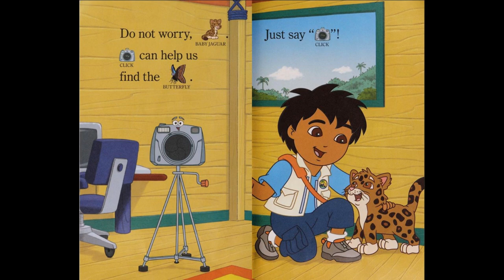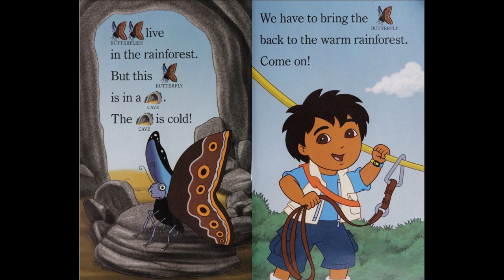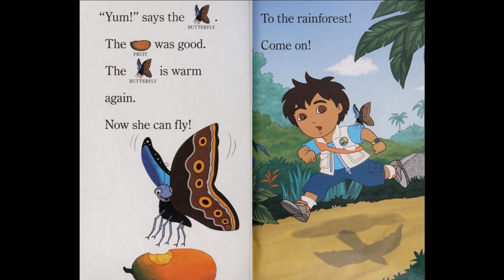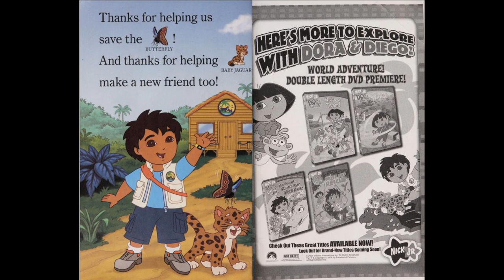Go, Diego, Go! - A Blue Morpho Butterfly Is Born [Read & Moment]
Go, Diego, Go!  -  Diego Saves a Butterfly.